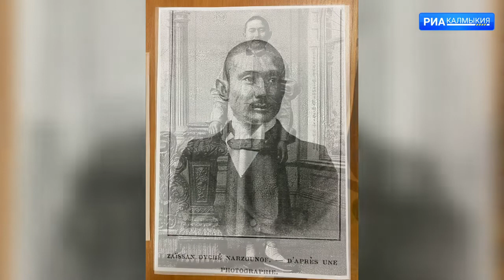Эллара Омакаева выиграла грант Русского географического общества